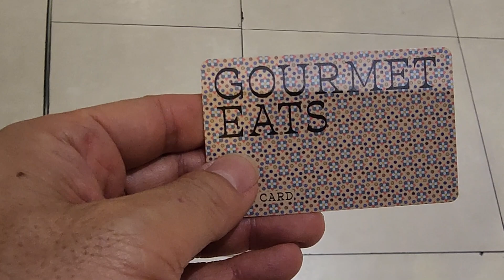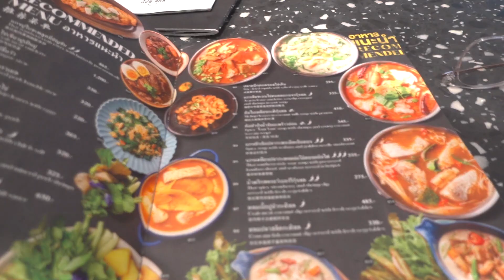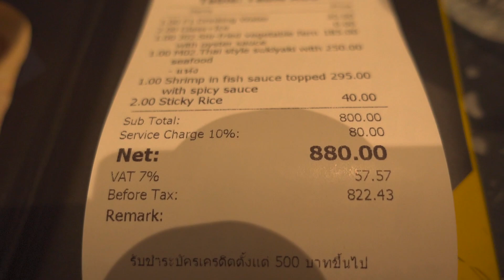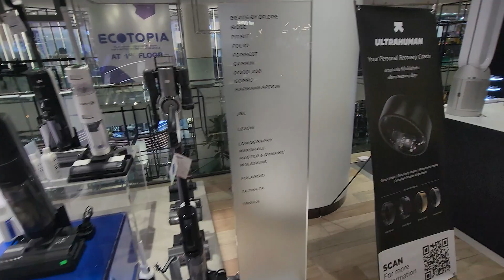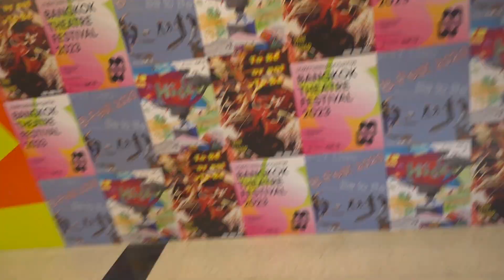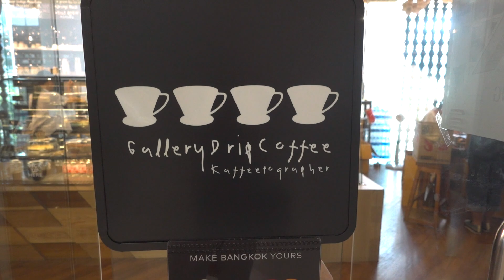태국여행/방콕 중심지 씨얌 (siam)구역 간단 안내해드립니다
방콕 중심지인 씨얌을 갔습니다. 씨얌에 대해서 간략하게 소개합니다.

(제목 설명 자막 번역은 자동으로 생성됩니다. 따라서 잘못되어 있을 수 있습니다)
(내 동영상에 대한 모든 정보는 개인의 애매한 기억에 근거하고 있기 때문에 반드시 정확하지 않습니다)
(가격은 계절 및 기타 조건에 따라 변경될 수 있습니다.)태국여행/인구 천 만명의 방콕 , 방콕의 중심지인 씨얌에 갔다. 씨